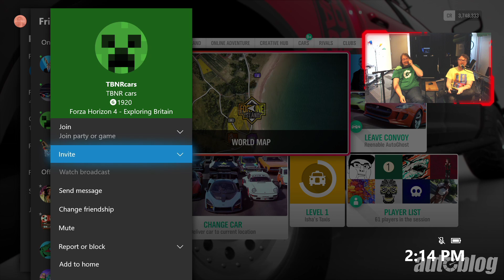Forza Horizon 4 - Getting stoked for the new LEGO expansion (Twitch Rerun 6/11/19)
Stream gear 🎮:
Forza Horizon 4